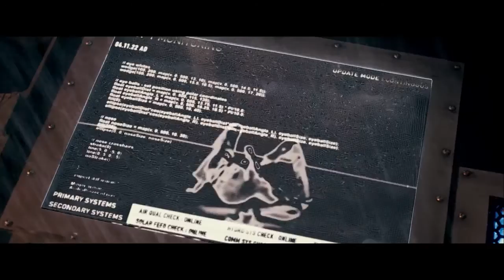Riddick (Theatrical Movie Trailer 2013)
Riddick (previously known as The Chronicles of Riddick: Dead Man Stalking) is an upcoming science fiction action film, the third installment in the The Chronicles of Riddick film series. Produced by and starring Vin Diesel as the title character, Riddick is written and directed by David Twohy, who already wrote and directed the two previous installments, Pitch Black (2000) and The Chronicles of Riddick (2004).
The film is targeted for a September 6, 2013 release.
The teaser trailer for the film was released 22 March 2013 via Vin Diesel's official Facebook page.

Plot:
Betrayed by his own kind and left for dead on a desolate planet, Riddick fights for survival against alien predators and becomes more powerful and dangerous than ever before. Soon bounty hunters from throughout the galaxy descend on Riddick only to find themselves pawns in his greater scheme for revenge. With his enemies right where he wants them, Riddick unleashes a vicious attack of vengeance before returning to his home planet of Furya to save it from destruction.